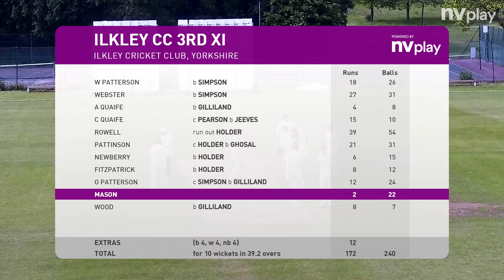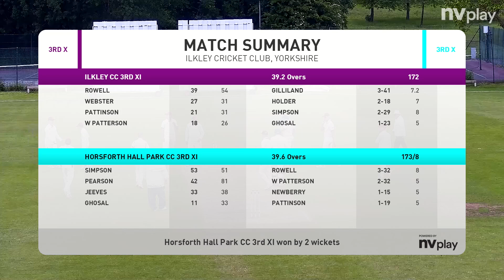LAST BALL DRAMA! 😱 | ICC 3rd XI vs Hall Park | HIGHLIGHTS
Highlights from the 3rd XI's last ball defeat against Hall Park on Sunday 9th June 2024

Timestamps:
0:00 1st Innings
12:46 2nd Innings
22:20 Final Result